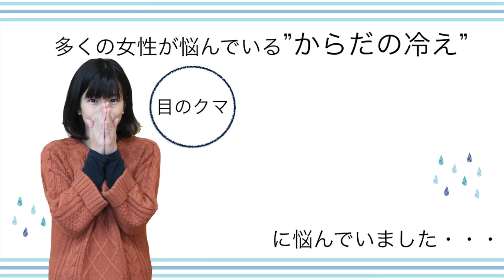【産後の冷え性】３つの対策で産後の冷えを乗り切ろう！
出産後の体質の変化で”体の冷え”を感じていませんか？
多くの女性が悩んでいる”体の冷え”。特に出産後体力が低下している女性や、妊活中の女性にとって、冷えは大敵！

冷えくらい・・・と簡単に考えてしまうこともありますが、放っておくと「目のクマ」「肩こり」「生理痛」などのトラブルも起こりがち。産後、赤ちゃんとの生活が始まり、体も疲れてしまいますよね。

そんな時こそ、温かいお茶を飲んだり、しっかり防寒したり、自分に合うサプリメントを見つけたり、冷え対策をしてみませんか？中でも、血液の流れを良くしてくれるヤマノのマカなら妊娠中から安心して飲めるので、オススメです。冷えを改善することで、ちょっと辛いなというお悩みも少し楽になるかもしれません。

サプリメントや冷え性対策グッズを上手に組み合わせて、めざせ、冷え性改善！